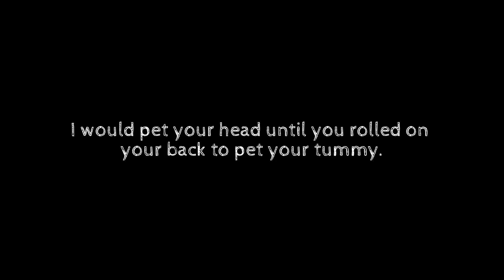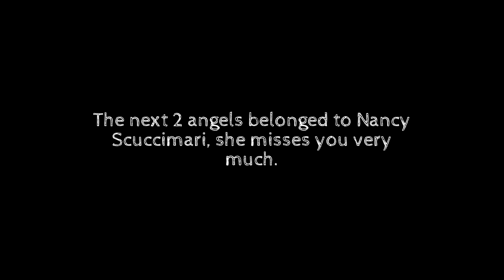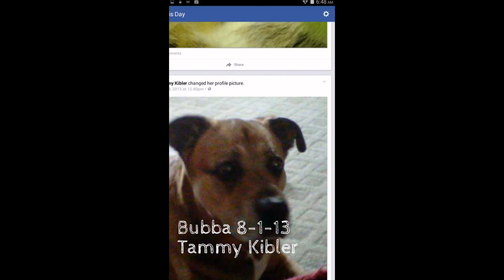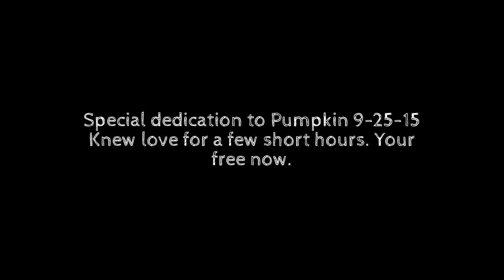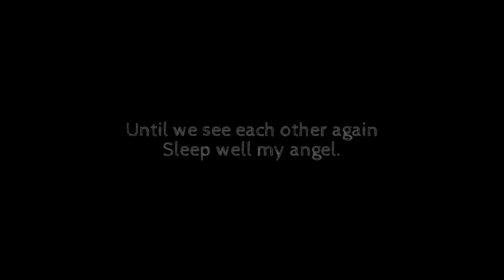Rainbow Bridge Dogs 7 Memorial Video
I made this video for the group Rainbow Bridge Dogs group on Facebook. Memorial for all the beloved pets that have crossed the rainbow Bridge.